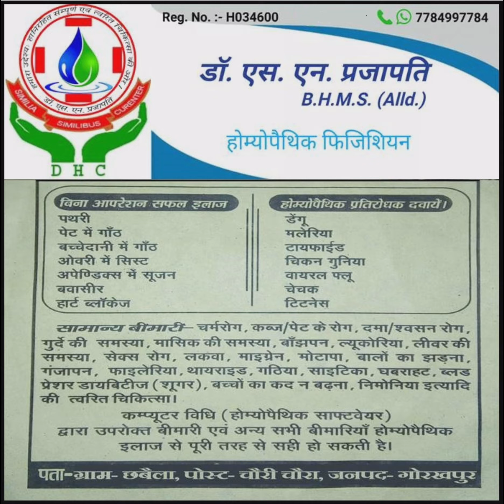विजिट छबैला गांव में